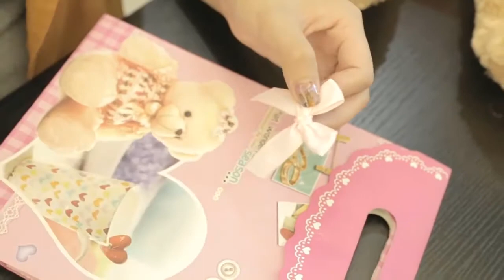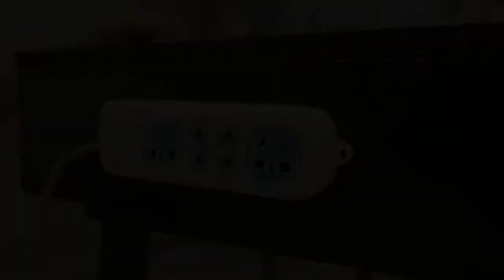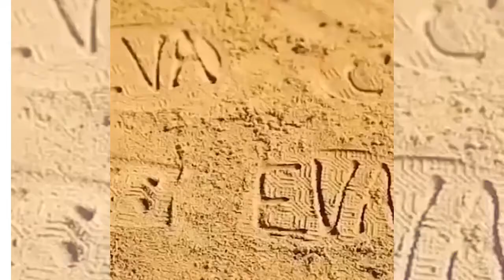Pistola de cola quente, qual é a melhor?